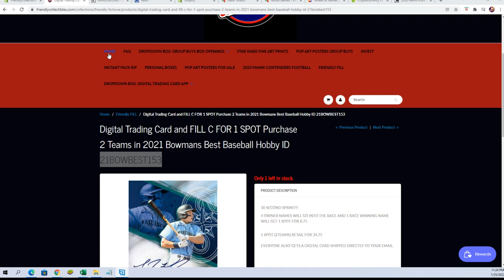2021 Bowmans Best Baseball Hobby FILL C ID 21BOWBEST153